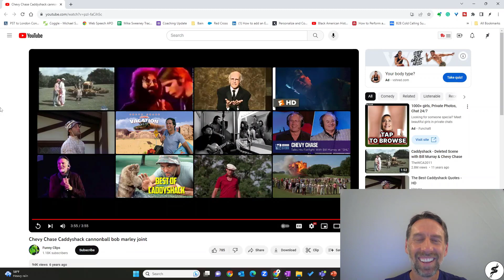BUDDIES FOR LIFE: Witnessing an EDGE Moment in Caddyshack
More in the Bill Murray EDGE moment series. Some of these are going to be a stretch! This EDGE moment is Carl Spackler (always thought it was Spagler) and Ty Webb at their best. The EDGE moment is really Carl’s (or Bill’s). Sometimes men don’t take the opportunity to check up on their friends as much as they should. Carl notices Ty has been “acting psychotic lately” and demonstrates his support for his “buddy for life”. Granted he offers to use a knife on the Judge – but you get the point. Sometimes it’s easier not to check in, but Carl steps over the threshold and makes the intimate inquiry.